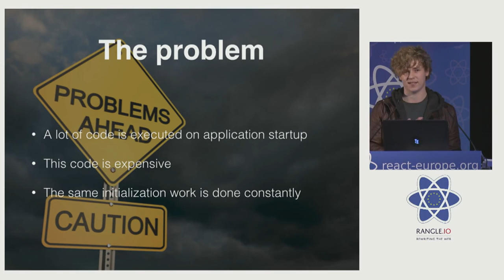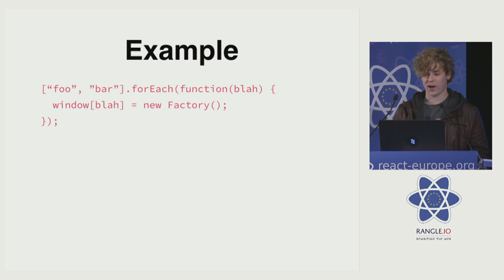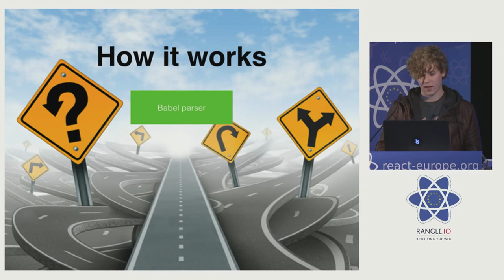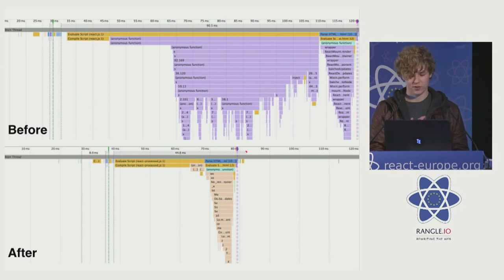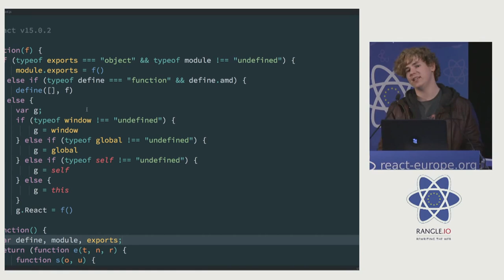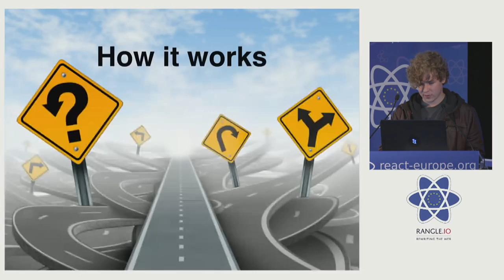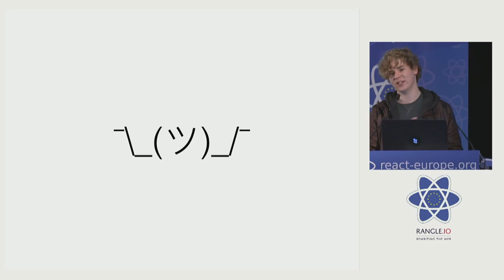Sebastian McKenzie - Making Javascript Initialize Faster at react-europe 2016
Making Javascript Initialize Faster by Sebastian McKenzie at react-europe 2016